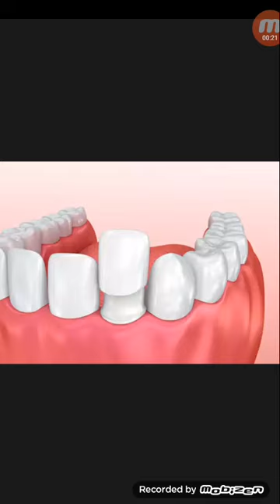দাঁতের ক্যাপ কতদিন স্থায়ী হয়...